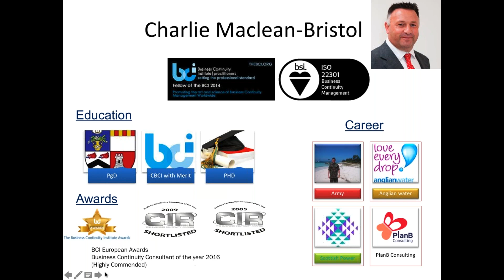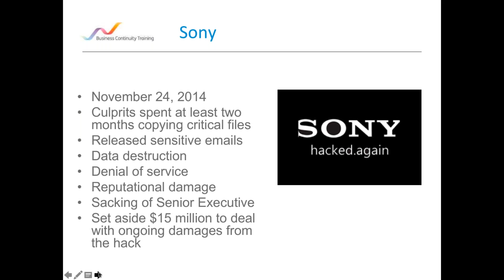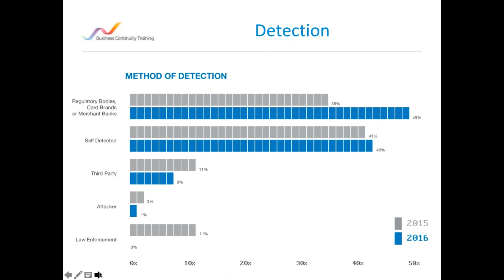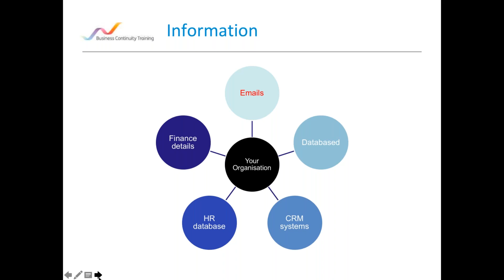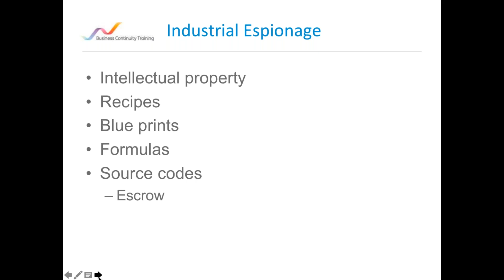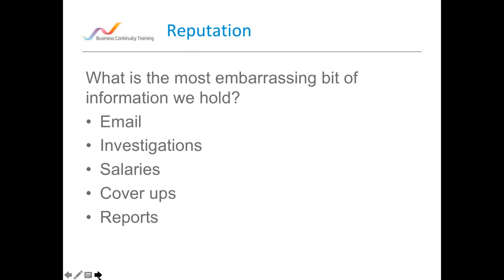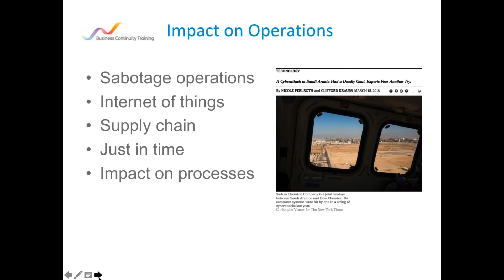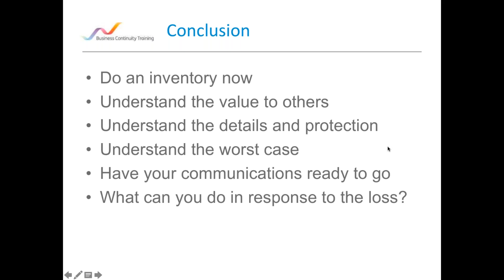Ask The Expert Webinar - Cyber Risk Assessment - Understanding what you have to lose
Cyber Risk Assessment, presented by Charlie Maclean-Bristol, Director of BC Training and PlanB Consulting.